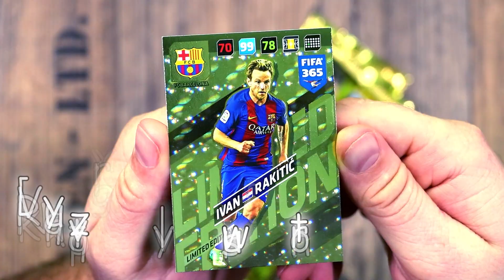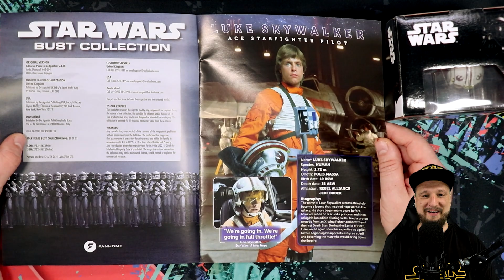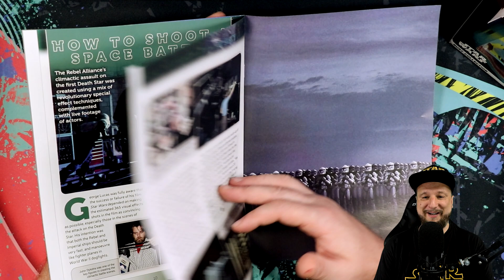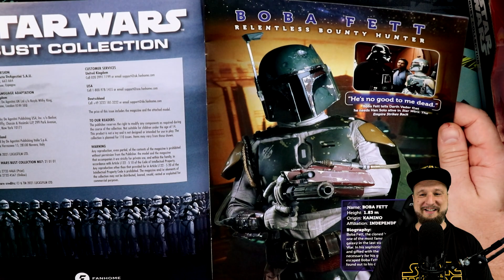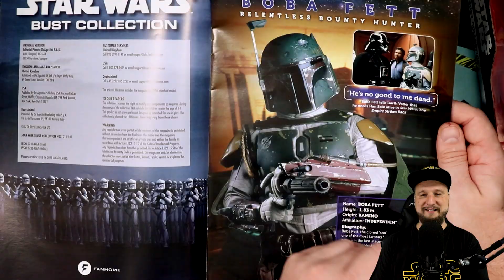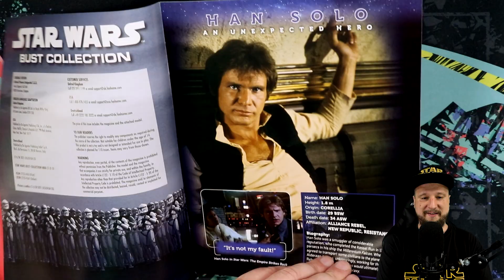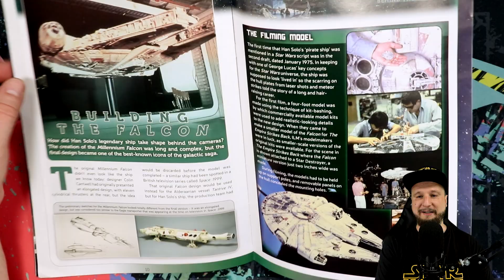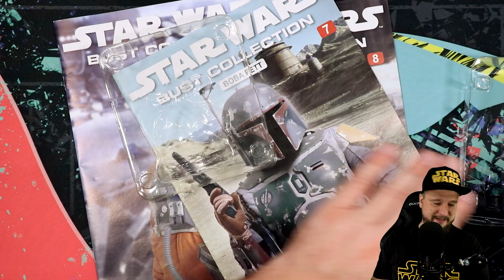STAR WARS BUST COLLECTION Figuren Unboxing | AUSGABE 3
Star Wars Bust Collection Figuren Unboxing Video mit BenMasterful von Fanhome. Ich packe endlich Ausgabe 6, 7 und 8 mit den nächsten Figuren und die erste Special Figur aus Enjoy!